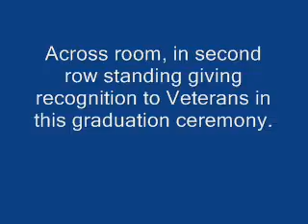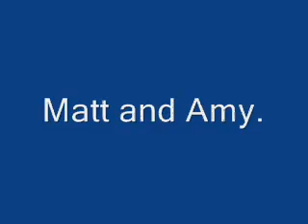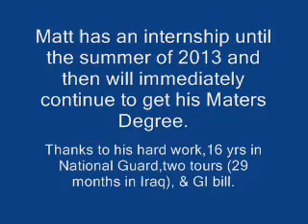MattCurlerUWMGraduationSchoolBusinessAccounting2012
Matt received his Bachelor's Degree but now he will be doing an internship for the next few months will move on and in June go back to get his Masters.